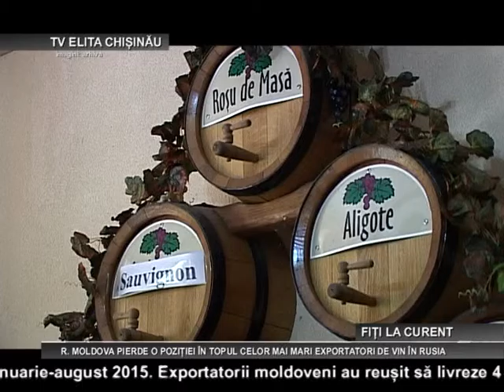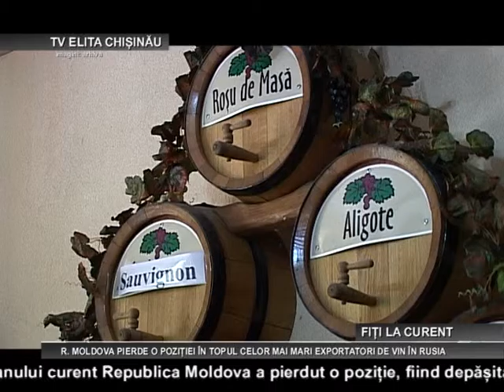CHISINAU R MOLDOVA PIERDE O POZIȚIEI ÎN TOPUL CELOR MAI MARI EXPORTATORI DE VIN ÎN RUSIA 26 11 2015